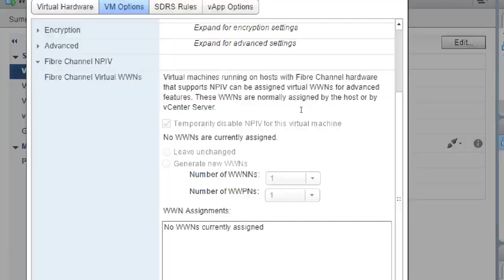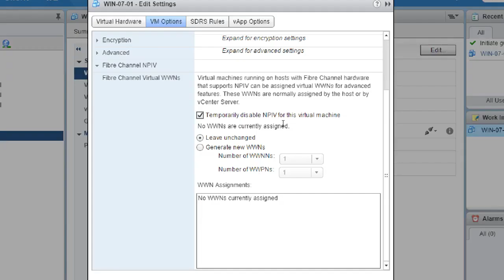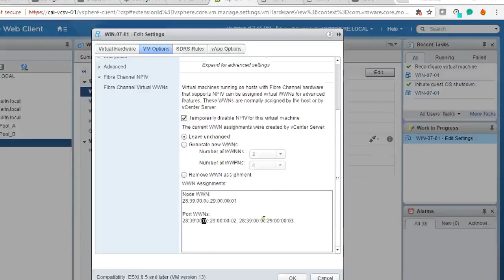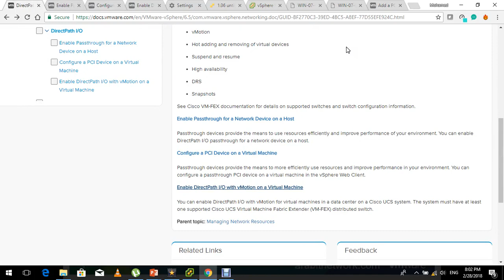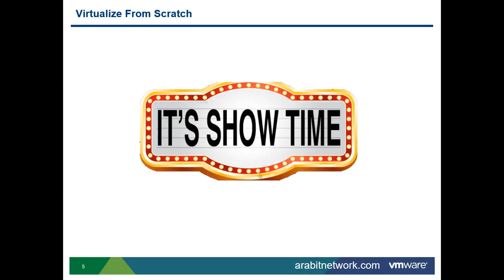34-Virtualize From Scratch - vSphere 6.5 (Lecture 34) By Eng-Mohamed Roushdy | Arabic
34-Virtualize From Scratch - vSphere 6.5 (VM Operations - Hardware Part 4) By Eng-Mohamed Roushdy | Arabic